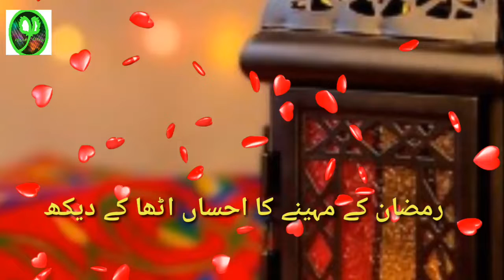Shane Ramzan New heart touching kalam 2020.